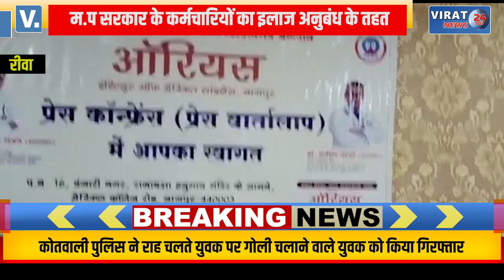रीवा में मिलेगी अब टेलीमेडिसिन की सुविधा, देखिये आरइएस डॉक्टरों ने क्या बताया पत्रकार वार्ता में ?